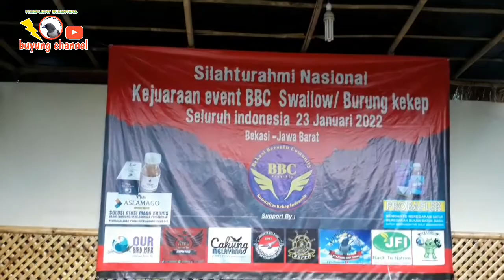lomba burung kekep babi|| BBC bekasi 23-01-22 ☆tamu palembang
hai teman2 jangan di lewatkan nih vidio berikutnya tentang lomba di bbc.
pokonya seru banget deh yuk tonton vidionya sampai habis

buyungnatural